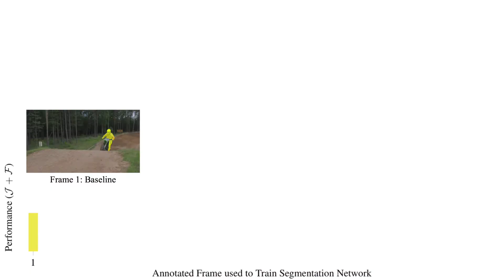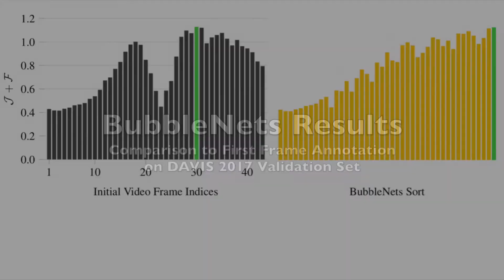BubbleNets: Learning to Select the Guidance Frame in Video Object Segmentation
Video describing our work on BubbleNets.